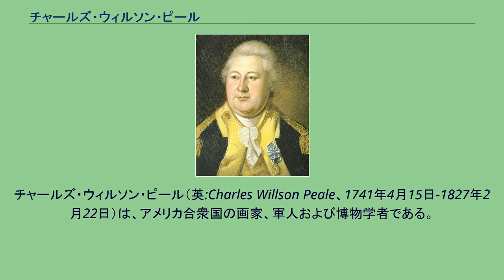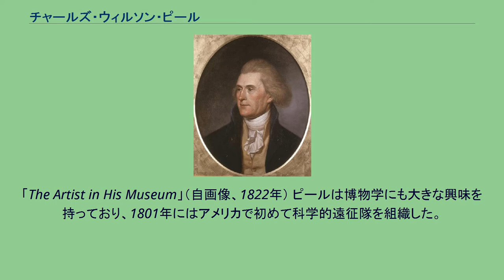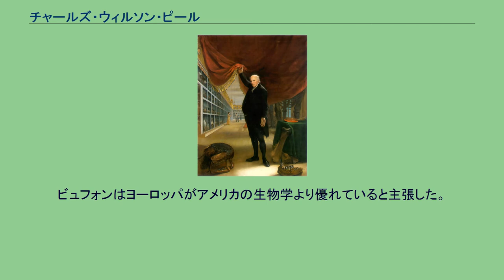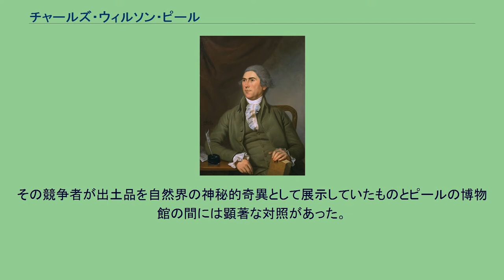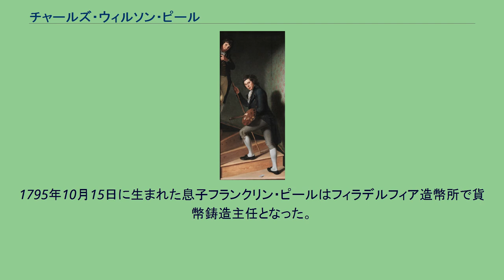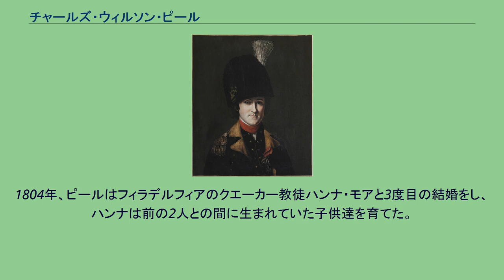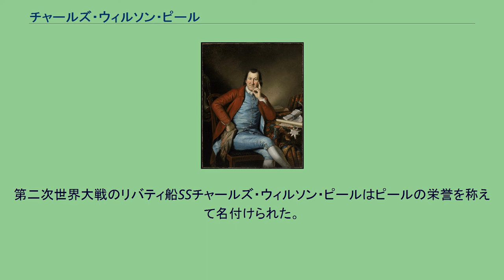チャールズ・ウィルソン・ピール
チャールズ・ウィルソン・ピール（英:Charles Willson Peale、1741年4月15日-1827年2月22日）は、アメリカ合衆国の画家、軍人および博物学者である。
アメリカ合衆国の独立時の著名人の肖像画を多産したことで名高い。
フィラデルフィアに博物館の草分けも設立した。
ピールはメリーランド州クイーンアンズ郡チェスターで、チャールズ・ピールとその妻マーガレットの息子として生まれた。
1749年、弟のジェイムズ・ピール（1749年-1831年）が生まれた。
ピールは13歳の時に鞍作り職人の徒弟となった。
その年季が明けたときに、自分で鞍の店を出した。
しかし、ピールが自由の息子達に加わっていることがロイヤリストの客達に知れると、彼等は共謀してその事業を破産させた。
ピールは自分が絵画、特に肖像画を描く才能があると分かり、暫くジョン・ヘッセリウスとジョン・シングルトン・コプリーの下で絵の勉強をした。
ジョン・ビール・ボードリーなど友人達がピールのためにイングランドに渡る金を集めてくれて、ベンジャミン・ウエストの教えを受けるようになった。
ピールは1767年から2年間、ウエストの下で勉強し、その後アメリカに戻って、メリーランド州アナポリスに住んだ。
そこでは弟のジェイムズに絵画を教え、弟も当時の著名な画家になることができた。
ピールは新生間もない国の政府を熱烈に支持し、1776年に首都フィラデルフィアに行って、アメリカの著名人や海外からの訪問者の肖像画を描いた。
その地所は現在フィラデルフィアのラサール大学キャンパスにあり、参観できる。
ピールはアメリカ独立戦争のために部隊を起ち上げ、1777年までにペンシルベニア民兵隊で大尉の階級を得て、幾つかの戦闘に参戦した。
戦場にある時も、絵画を続け、大陸軍の多くの士官の小型肖像画を描いた。
ピールは後年にこれらの大型判を制作した。
ピールは1779年から1780年にはペンシルベニア邦議会議員を務め、その後は絵描きに専念した。
ピールは画家として本当に多産だった。
多くの歴史的人物（ジョン・ハンコック、トーマス・ジェファーソンおよびアレクサンダー・ハミルトンなど）の肖像画を描く一方で、ジョージ・ワシントンの肖像画でおそらく最も良く知られている。
ピールのためにワシントンが初めてモデルになったのは1772年のことであり、その後6度そのような機会があった。
ピールはこの7度の機会に描いたものをあわせ、60点近いワシントンの肖像画を描いた。
2005年1月、1779年制作の『プリンストンのワシントン』等身大図が2,130万ドルで売却され、アメリカの肖像画としては最も高額を付けられた記録となった。
ピールの最も著名になった絵画は1795年制作の『階段の群像』(The Staircase Group)であり、だまし絵で描かれた息子達、ラファエルとティシアンの肖像画である。
この絵はフィラデルフィア美術館の収蔵品となっている。
「The Artist in His Museum」（自画像、1822年） ピールは博物学にも大きな興味を持っており、1801年にはアメリカで初めて科学的遠征隊を組織した。
これら絵画と博物学に関する興味が組み合わさって、フィラデルフィア博物館となるものの設立に繋がり、後にはピール博物館と改名された。
これは初めての博物館と考えられている。
そこには植物、生物および考古学的標本の多様な収集品が収められた。
最も著名なものはピール自身が集めた多種多様の鳥があり、また北アメリカのマンモスの骨も初めて展示した。
マンモスの骨の展示によって、トーマス・ジェファーソンとビュフォン伯爵の間の長い議論にピールも巻き込まれることになった。
ビュフォンはヨーロッパがアメリカの生物学より優れていると主張した。
これは見つかった動物の大きさを通じて説明されていた。
ジェファーソンは北アメリカにおける大きな生物多様性の証拠として、これらマンモスの存在を引き合いに出した（ジェファーソンはマンモスが大陸の北方でそのときも徘徊していると信じていた）。
これらの骨をピールが展示したことでヨーロッパの関心を引き、ピールは三次元で大型の骨格見本を組み立てる方法を採り、これも注目を浴びた。
この博物館はリンネの植物学分類法を採用したことでも初めてのものだった。
その競争者が出土品...